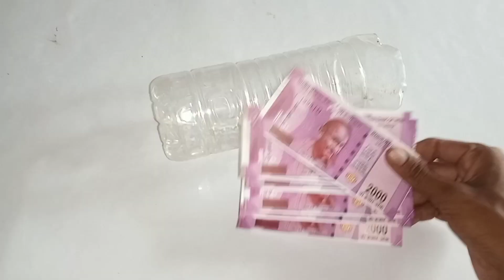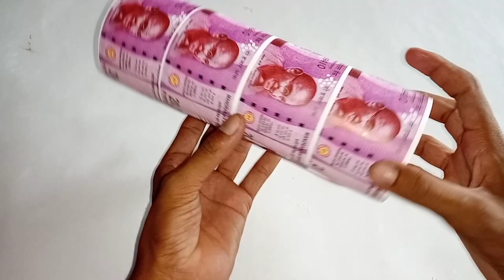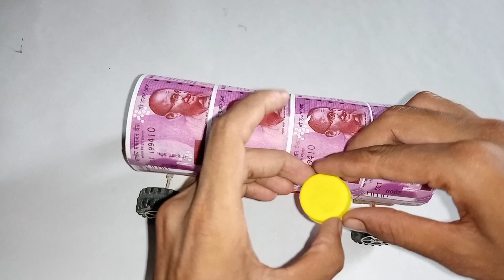How to make a car out of cardboard | Make An Amazing Train Engine🚂 DIY Train Engine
how to make a car out of cardboard very simple
how to make a car out of cardboard very easy
how to make a car out of cardboard at home
how to make an amazing car out of cardboard
make an amazing train engine at home
make an amazing train engine very simple
make an amazing train engine very easy